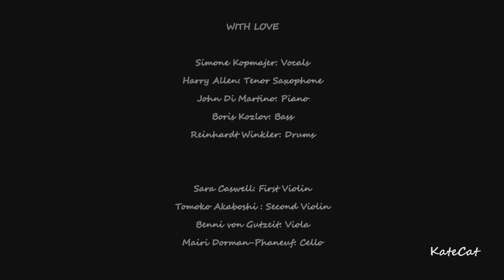Simone Kopmajer _ For Once In My Life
Album - WITH LOVE
2023

Simone Kopmajer: Vocals
Harry Allen: Tenor Saxophone
John Di Martino: Piano
Boris Kozlov: Bass
Reinhardt Winkler: Drums

Sara Caswell: First Violin
Tomoko Akaboshi : Second Violin
Benni von Gutzeit: Viola
Mairi Dorman-Phaneuf: Cello

Composers: N. Miller / Orlando Murden

All Arrangements by John Di Martino

Recorded at Tedesco Studio, NJ, USA
Recording engineer: Tom Tedesco

Strings recorded by Dave Darlington, NY

Drums & Vocals recorded at soundzimmer.at, Graz, AT
Recording engineer: Philipp Kopmajer

String Quartet recorded at Bass Hit Recording Studio; NY, USA
Recording engineer: Dave Darlington

Mixed & Mastered by Dave Darlington at Bass Hit Recording Studio, NY, USA

Linda Evangelista and Kyle MacLachlan. Shot by Steven Meisel

**For once in my life, I have someone who needs me
Someone I've needed so long
For once, unafraid, I can go where life leads me
Somehow I know I'll be strong
For once I can touch what my heart used to dream of
Long before I knew
Someone warm like you
Would make my dreams come true
For once in my life, I won't let sorrow hurt me
Not like it's hurt me before
For once, I have something I know won't desert me
I'm not alone anymore
For once I can say, "This is mine, you can't take it"
As long as I know I have love, I can make it

I won't let sorrow hurt me

If you do not wish your work to be exposed, send me a private message and I will remove it immediately. But please consider the effort I put in compiling all videos."